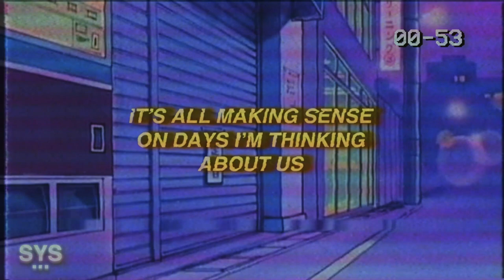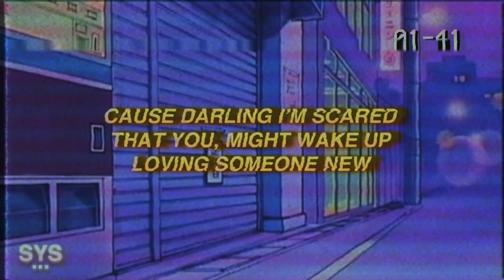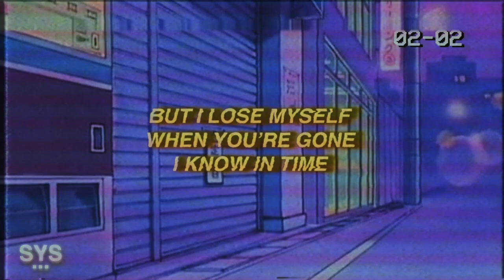Dutch Melrose - Sleepless (Lyrics)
Dutch Melrose - Sleepless (Lyrics) is a melodic rap/pop track. Would love to see a collab with Trevor Daniel. Enjoy!

Lyrics for: Sleepless Dutch Melrose

[Chorus]
Oh my oh my oh my
Why’s it every night
I’m feeling so sleepless
Oh why oh why oh why
I’m losing my mind
Maybe you’re the reason

[Post-Chorus]
Cause darling I’m scared
That you, might wake up loving someone new
And darling I’m scared
When everything leads back to you

[Verse 1]
Started as friends
But less than lovers
It’s all making sense
On days I’m thinking about us
I can’t pretend
I never wondered
If you’ll need me like I’ve needed you
Yeah

[Bridge]
I know I’m so selfish
Hate the thought of someone else
Making you laugh, smiling, happy
If it ain’t me or myself
I overthink over obsess
That’s what I do best
And if they’d ask me I’d say

[Verse 2]
My shallow pride
Aging like whisky
You know I try
But I lose myself when you’re gone
I know in time
I’ll find it easy
But till then won’t you promise
I’m yours